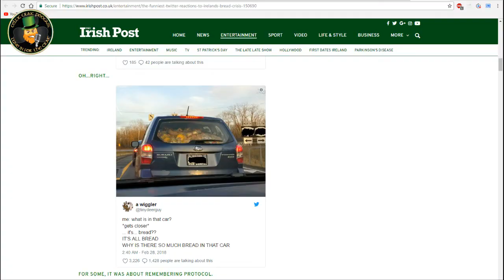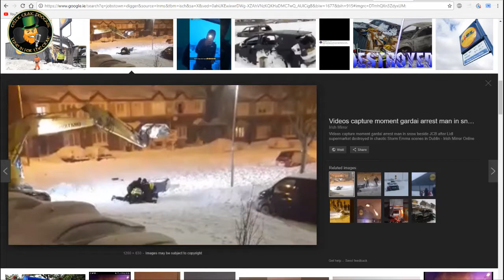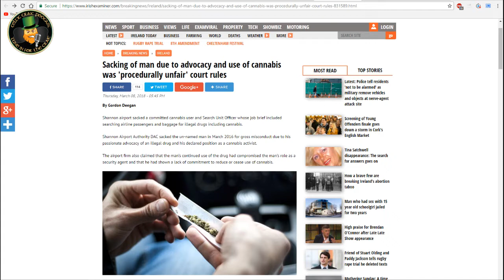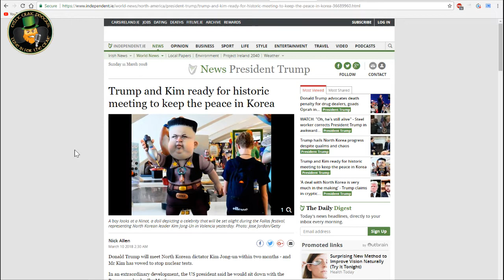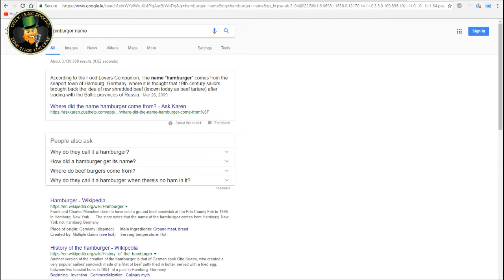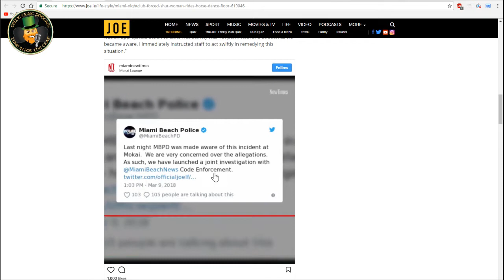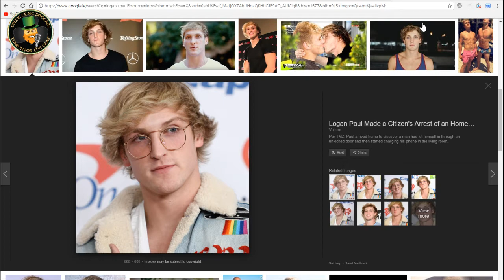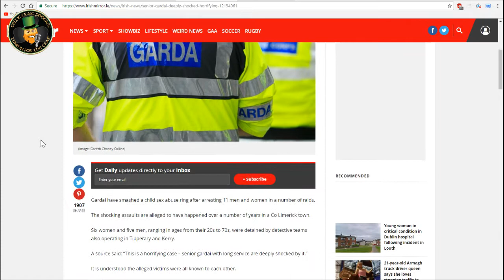Episode 12 - Beast from the East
Eugene, Jude, Russell & Walshunit with Mikey on controls.